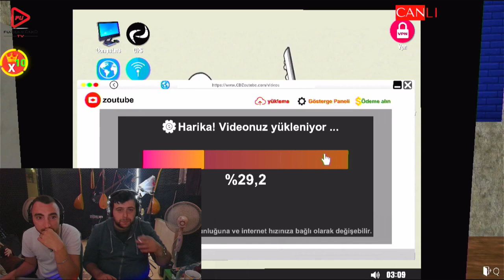YENİ EŞYALAR YENİ SİTEM (STREAME LIFE SIMULATOR) BÖLÜM 5